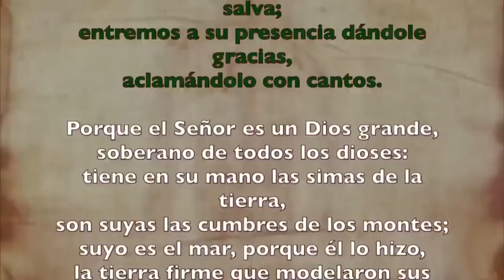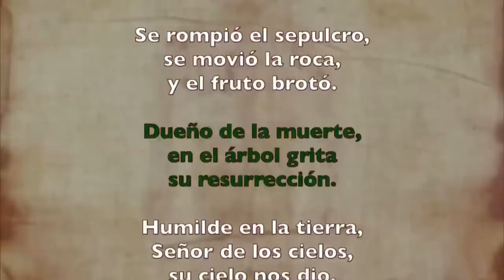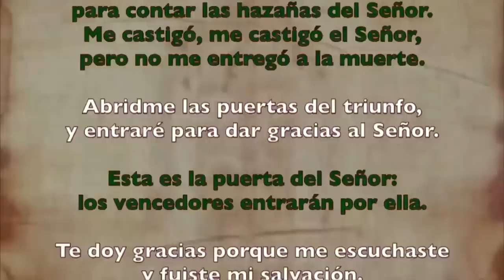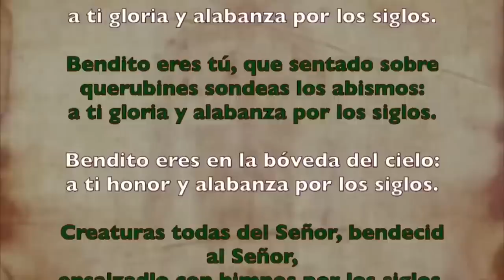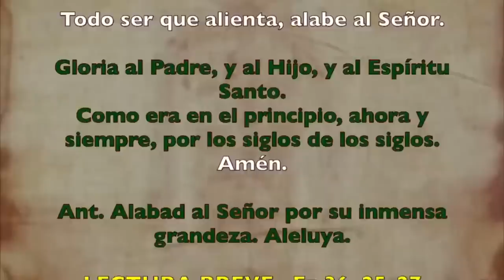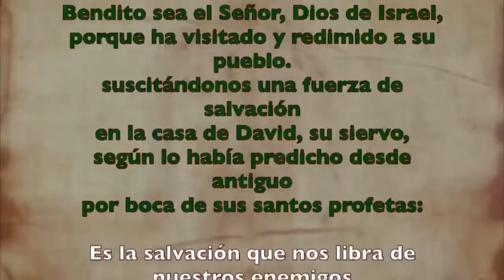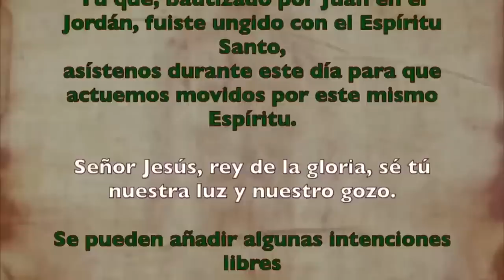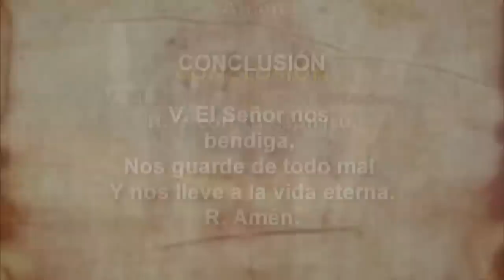Oración de la mañana (Laudes), DOMINGO 06 DE AGOSTO 2023 |XVIII semana Tiempo Ordinario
Oración de la mañana (Laudes), DOMINGO DE AGOSTO 2023 |XVIII semana Tiempo Ordinario